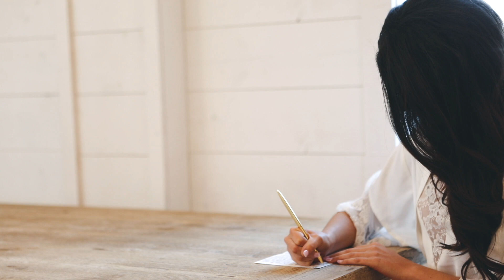Nest at Ruth Farms Wedding Highlight Film // Brittany + Carlos